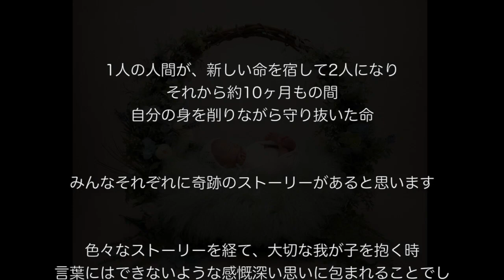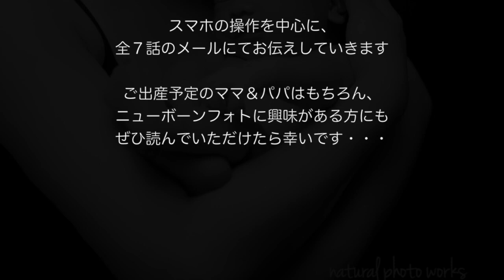ニューボーンフォト メールレッスン配信中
７日間の無料メールレッスン
「赤ちゃん誕生の奇跡を写真で残す５つのポイント」